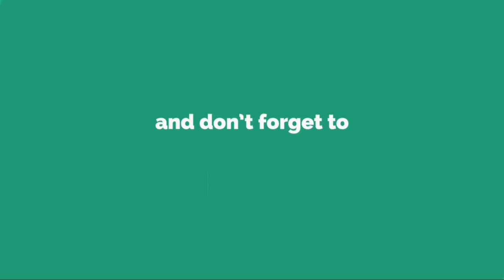Grève à la STM: davantage de retards à prévoir la semaine prochaine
Les retards des bus causés par la grève de six jours des heures supplémentaires des agents d’entretien de la Société de transport de Montréal (STM) devraient se poursuivre après la fin du débrayage, dimanche soir.